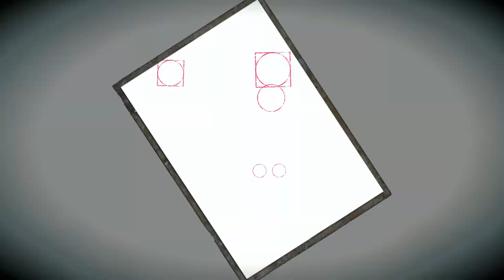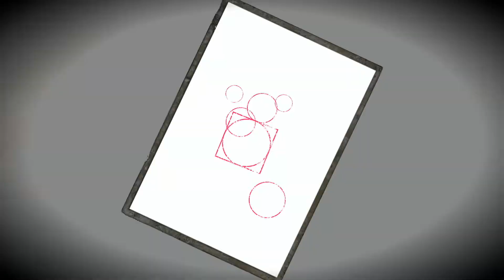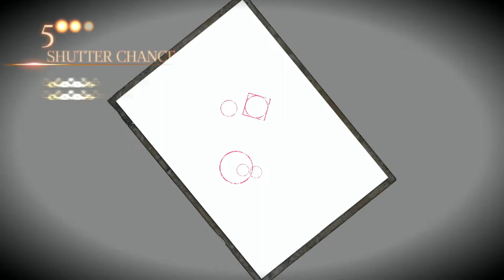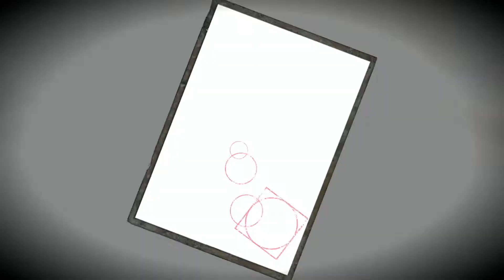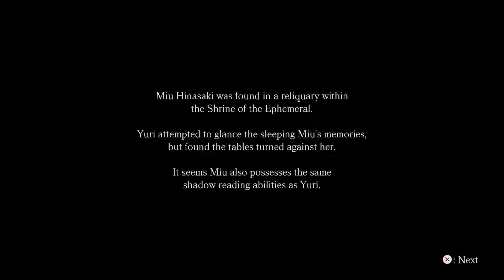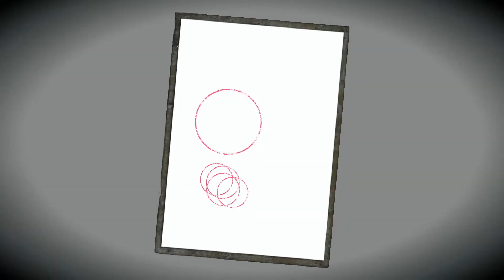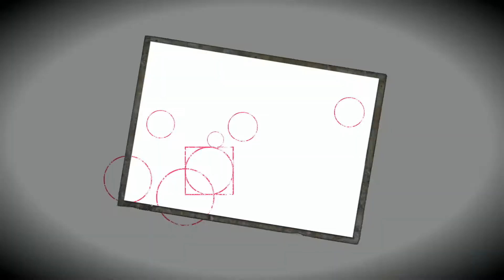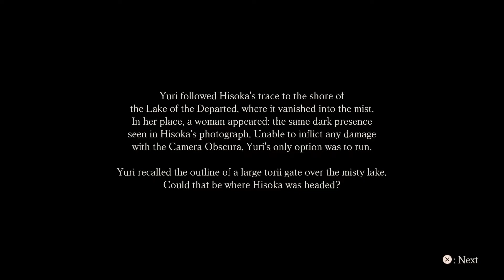PROJECT ZERO MAIDEN OF BLACK WATER - Yuri Kozukata - Walkthrough Part 9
Part 9 of Project Zero Maiden Of Black Water walkthrough for PS5.